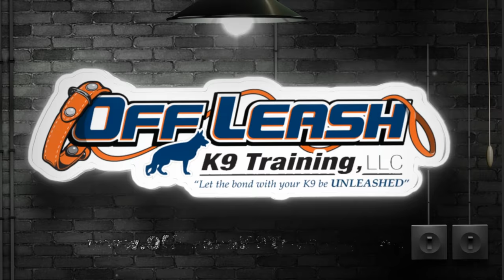Pitbull "Duddley" l OffLeash Heel at Home Depot l Dog Trainers San Antonio